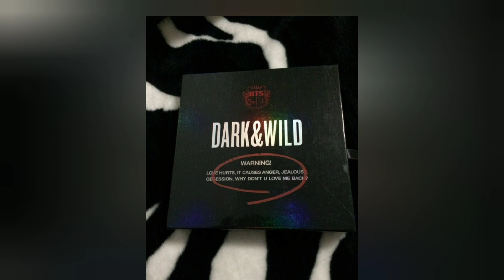Brief story of BTS l BTS के बारे में छोटी सी कहानी l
Brief story of BTS ARMY l BTS  के बारे में छोटी सी कहानी l @BTS